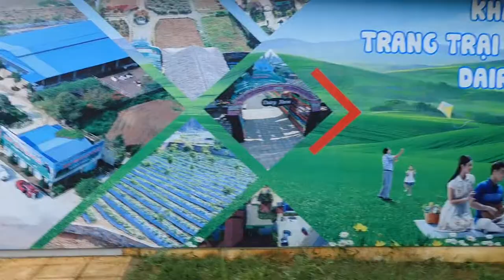Bò Sữa Mộc Châu (T2)